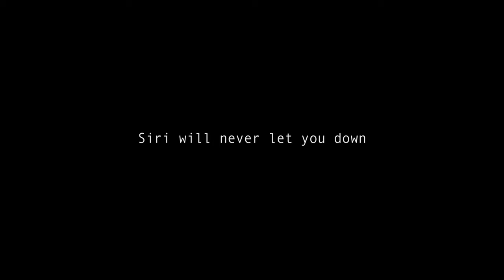Hey Siri! 📱 Short Film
A short film shot during the lockdown. One-man crew for lighting, cinematography, and sound.

Special thanks to my sister, she helped :)